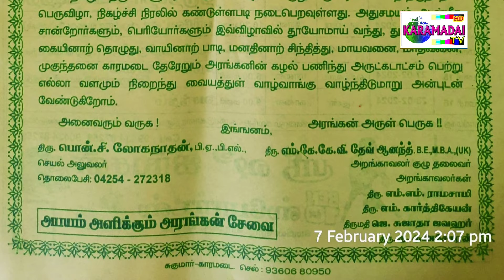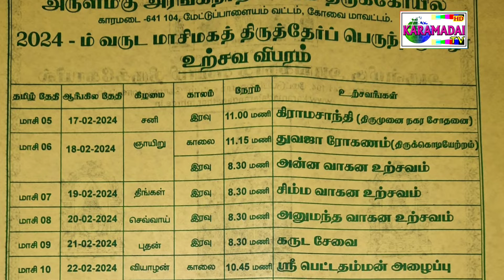காரமடை தேர் பத்திரிக்கை 2024